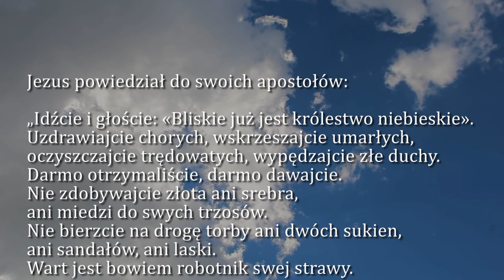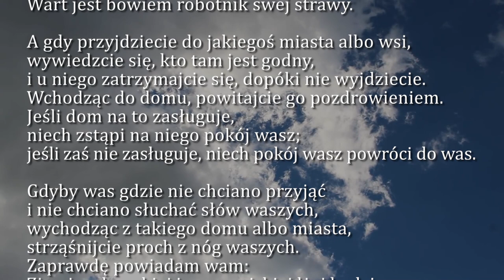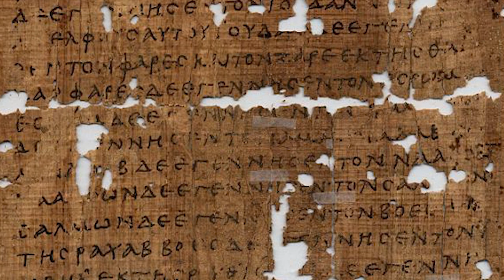Dobra Nowina na dziś | 7 lipca - Czwartek, XIV tyg. zwykłego